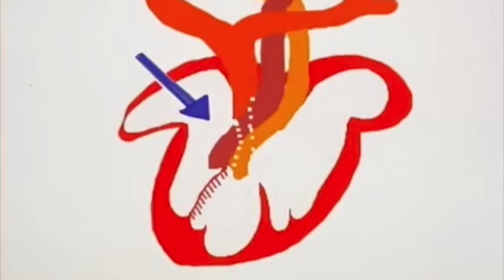reptile heart shunting SD 480p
my take on how the reptile heart shunts